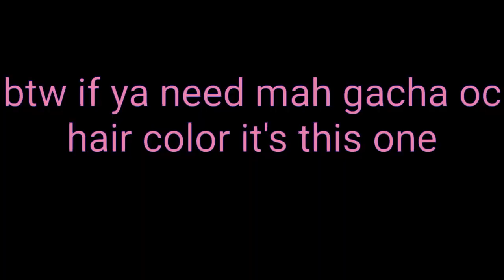LoOk wHo'S bAcK-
XD I was boredddd